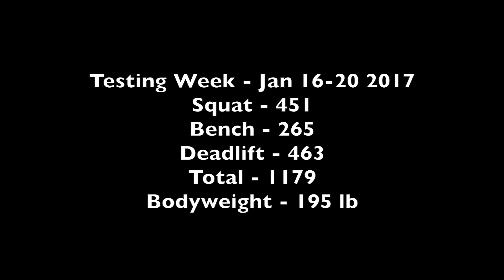1 Rep Maxes - January 2017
Squat - 451
Bench - 265
Deadlift - 463

Total - 1179
Bodyweight - 195